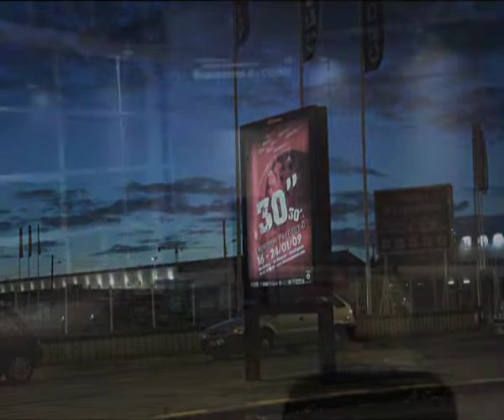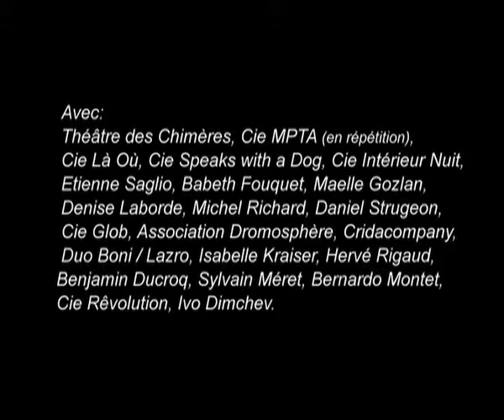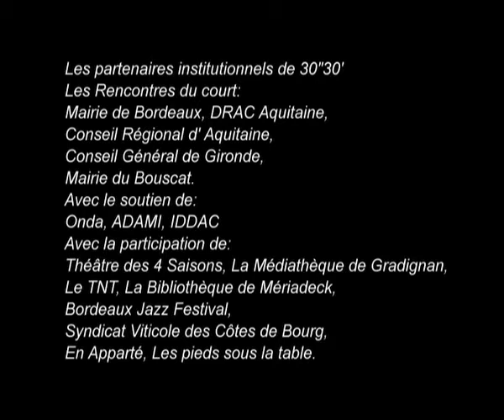Festival 30"30'2009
Video: Antoine Hacquin
Festival 30"30'
Le rendez-vous de la forme courte
Compagnie Les marches de l'été
Bordeaux